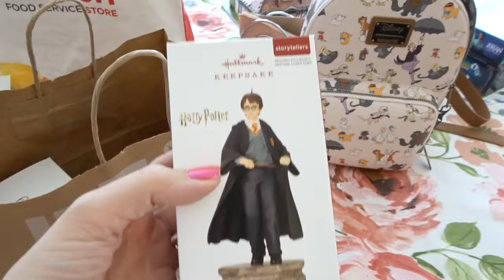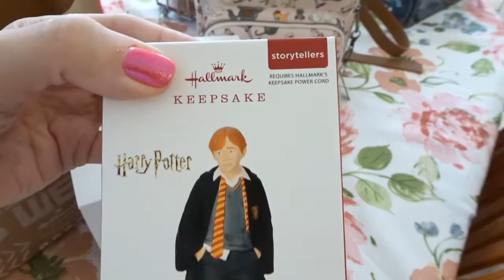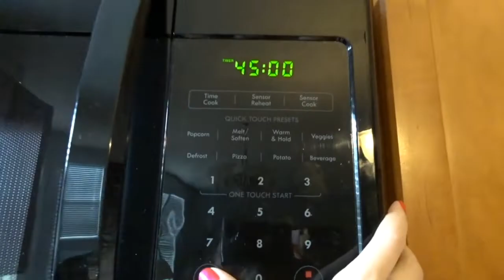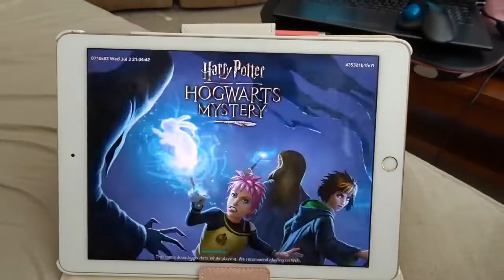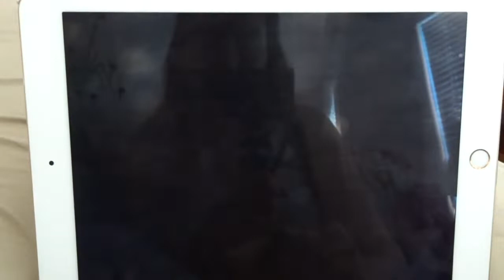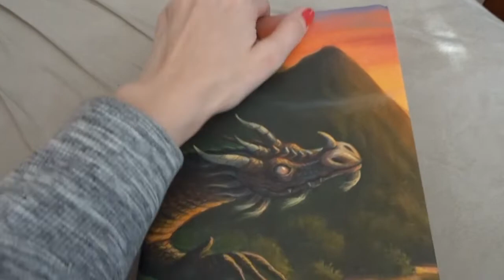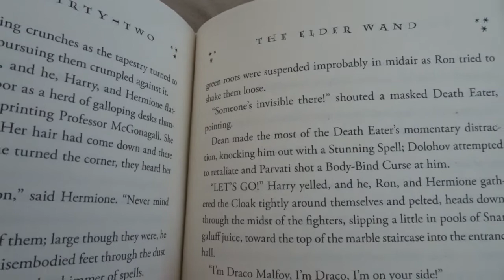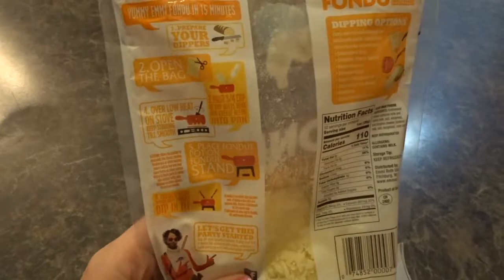Vlog | A Typical Low-key Day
Just bummin' around for my usual errands and stuff around the house.